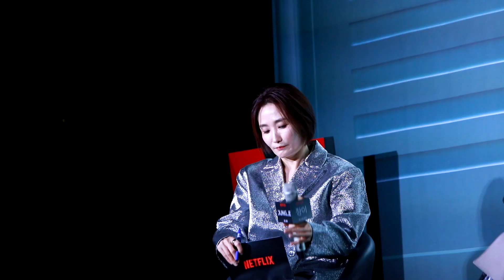넷플릭스와 연상호 감독님이 다시 뭉친, SF 영화! ‘정이’ 제작보고회 하이라이트!